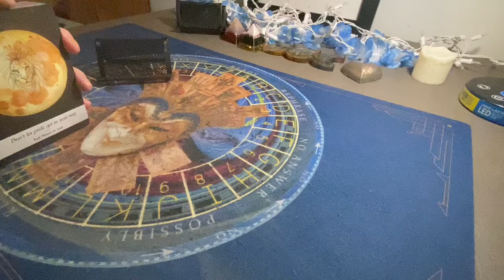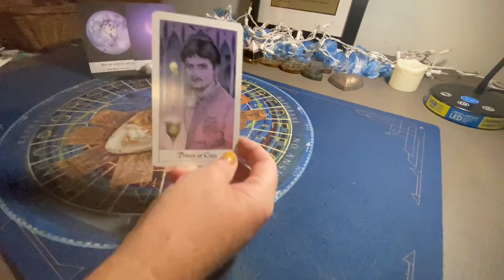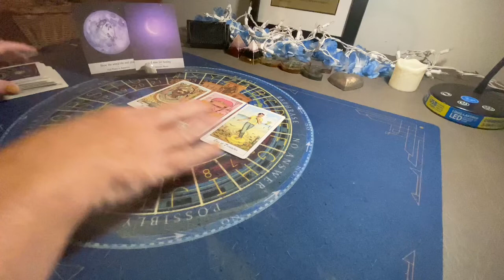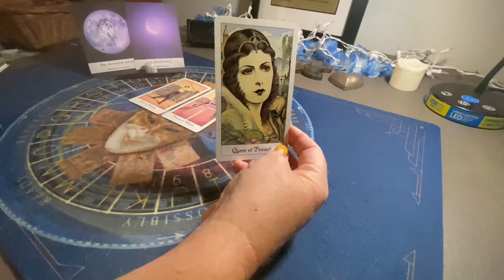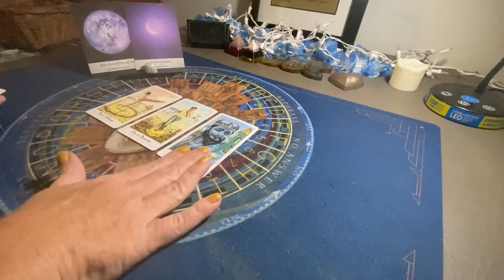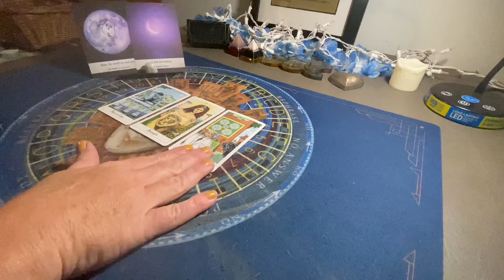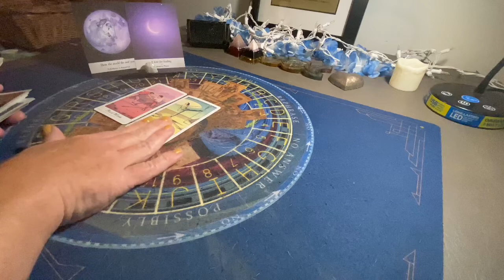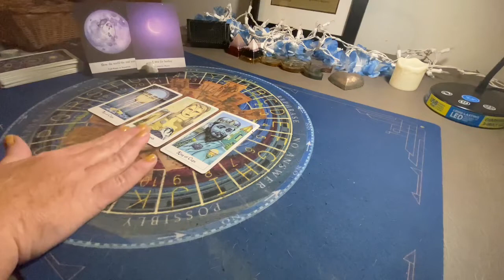DAILY TAROT READING ☀️ ALL SIGNS TIME STAMPED ☀️ Next couple days ~ Healing self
This is a daily tarot reading. All signs are timed stamped below.

Time Stamps
Intro:  0:00
♈️ Aries:   2:54
♉️ Taurus:   4:56
♊️ Gemini:   7:04
♋️ Cancer:   9:22
♌️ Leo:   11:04
♍️ Virgo:   13:17
♎️ Libra:   15:12
♏️ Scorpio:   17:19
♐️ Sagittarius:   19:44
♑️ Capricorn:   22:02
♒️ Aquarius:   25:10
♓️ Pisces:   27:10

Shout Outs: